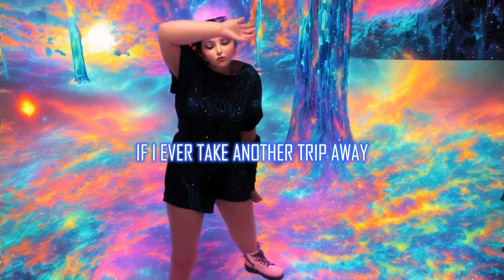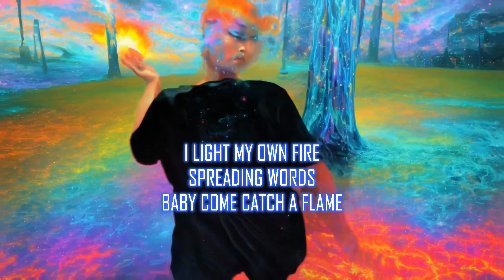SPREAD (LYRIC VIDEO) BY HYDROGRAPHY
LYRIC VIDEO FOR "SPREAD" (7/7/23)
By HYDROGRAPHY
Astral Projects 2023